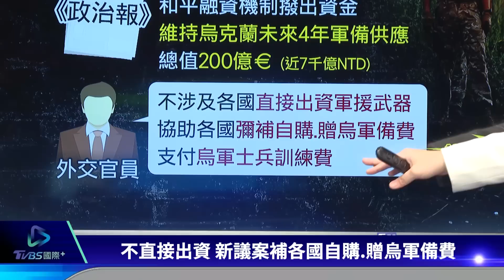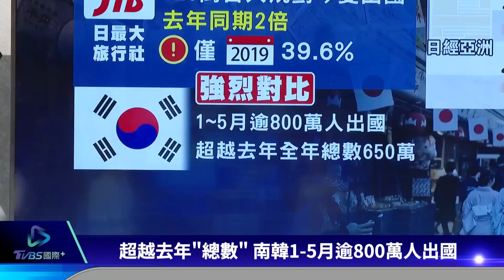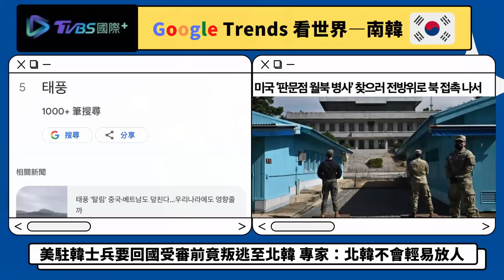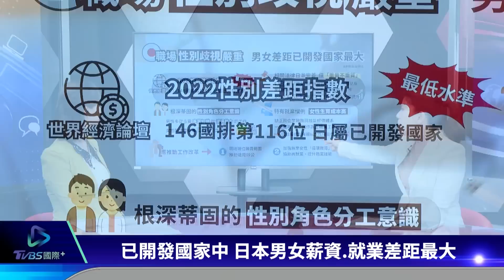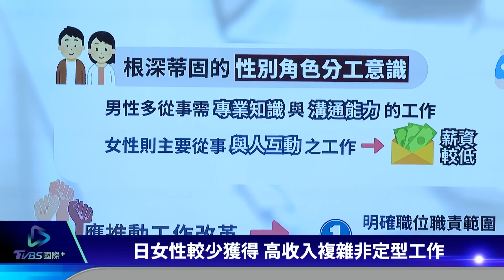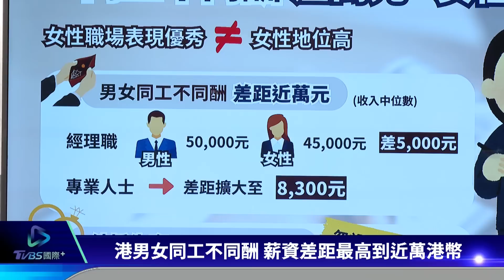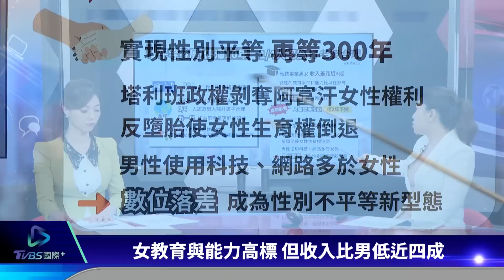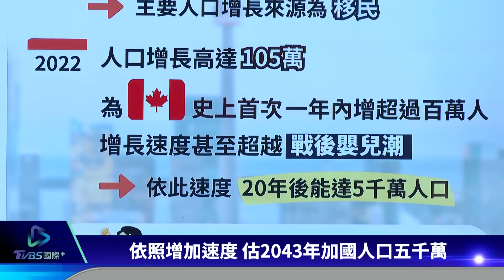【國際+談全球】俄連炸奧德薩三天最猛烈襲擊 普欽為求自保放過普里格津｜TVBS新聞 2023.07.20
烏克蘭南部奧德薩港，連續第三晚遭到空襲，當地市長說，這恐怕是開戰以來，最猛烈的一波襲擊。人好好的，沒有如外界猜想，被總統普欽清算滅口。瓦格納領袖普里格津兵變失敗後，一度行蹤成謎，現在流出一段影片，疑似他首度現身，在白俄羅斯迎接瓦格納士兵，英國秘密情報局MI6的局長摩爾（Richard Moore）研判，不是普欽大發慈悲，而是別無選擇。